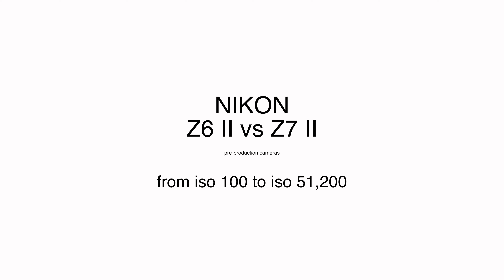Nikon Z6 II vs Z7 II High ISO 4K Video Test (ISO100-51,200)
Nikon Z6
14-30mm f4s
24mm f1.8s
35mm f1.8s
85mm f1.8s
24-70mm f4s

公众号/微博/好看视频/头条视频：新西兰KelvinHu